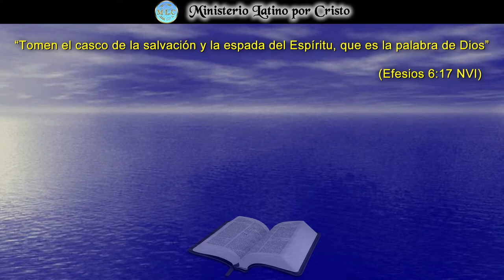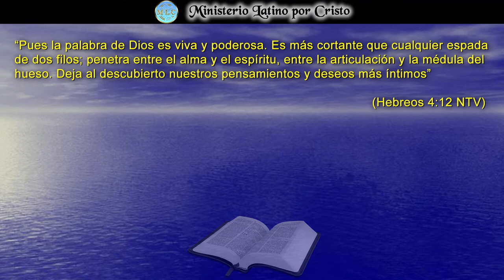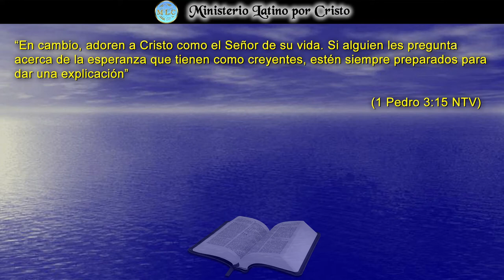LA GLORIOSA ARMADURA DE DIOS: "LA ESPADA DEL ESPÍRITU"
En la Reflexión del día de hoy, nos concentraremos en la parte de la armadura que sirve tanto para defensa como para la ofensiva del soldado cristiano, y esta es la “Espada del Espíritu”. Nadie en esta vida está exento de las luchas y las tribulaciones. Para un cristiano, existe una clase de batalla más crucial en la que el enemigo trata de destruir tu fe y tu confianza en las promesas de Dios. Como un adversario astuto atacará en todas las direcciones, pero si tu confianza esta apostada en la veracidad de la Palabra de Dios, tu saldrás siempre victorioso. La espada del Espíritu esta allí para que tu hagas uso de ella y puedas desmembrar cada ataque diabólico a tu vida. ¡Dios Te Bendiga!